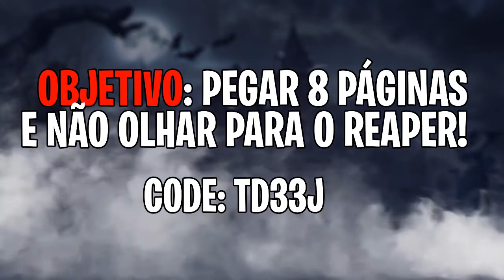(WORKSHOP) SLENDER NO OVERWATCH!